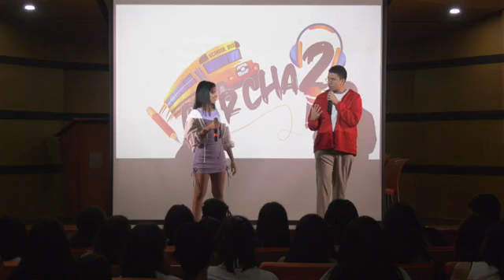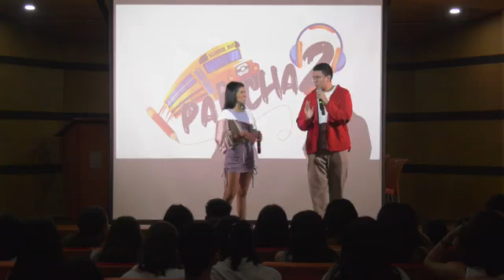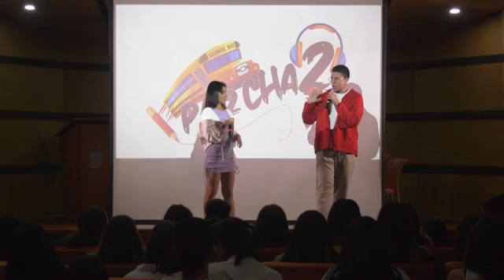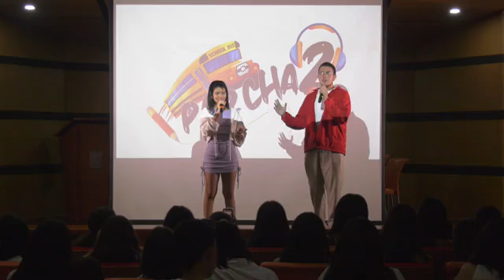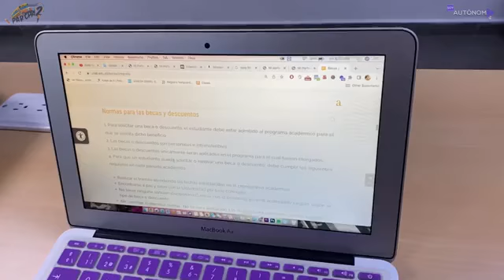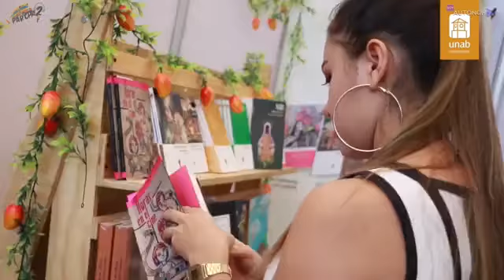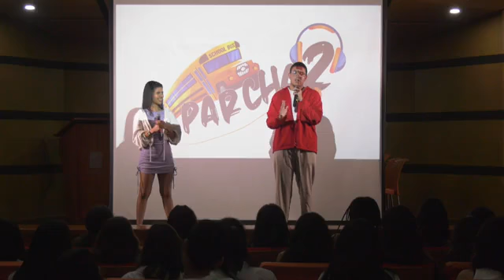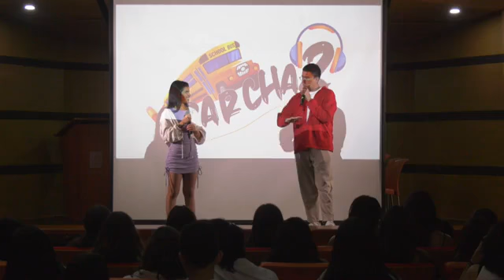Parchados - Capítulo 2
Parchados aterrizó en la Unab😱💥🤘🏾

En este capítulo tuvimos un recorrido muy emocionante por toda la universidad💥 además los estudiantes presentaron secciones interesantes acerca de la institución, nos hablaron  sobre U libro 2022, admisiones 2023, de los arreglos que la universidad realiza para el bienestar de la comunidad estudiantil y de las becas saber 11, Rafael Ardilla y las becas de la Unab colegios. Además tuvimos la oportunidad de entrevistar al decano de la facultad de comunicación social.

👁️Sigan todos los detalles en el instagram de @parchadosss2

🔥No se pueden perder este capítulo🔥